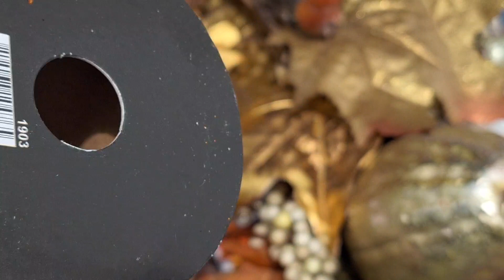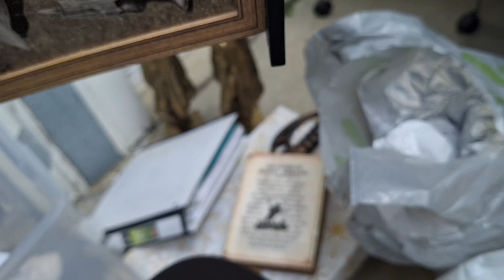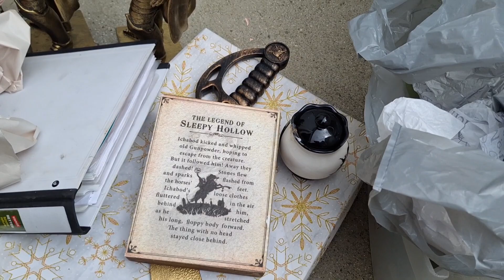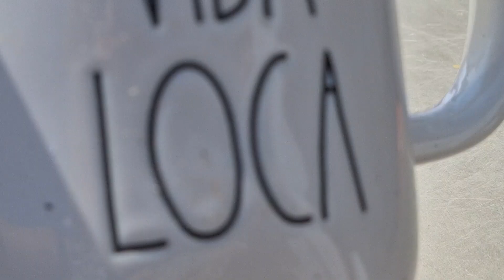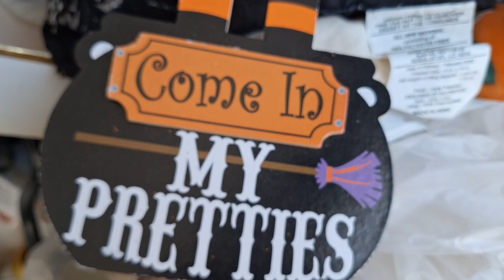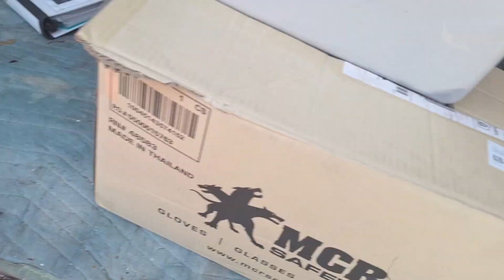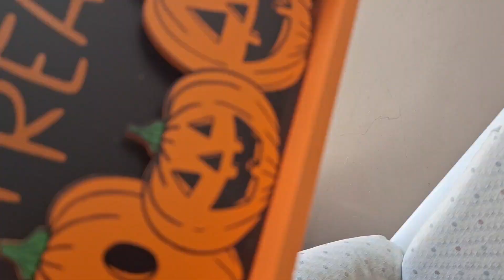NEW* EXTREME AUTUMN DECOR DECLUTTERING 2024 WHHO VLOGUST - DAY23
NEW* 2024 ALLIE'S MELLOW DAYS WHHO VLOGUST - DAY 23/ SEASON 2!* ALLIE'S FALLIDAYS | DECOR| HOME | & LIFESTYLE VLOGS 2024 NEW* 2024 WHHO VLOGS |! alliesmellowdays alliesfallidays whhovlogust |*WARNING * REAL LIFE JOURNEY TO LIVING WELL, HEALTHY, HAPPY & ORGANIZED! whhovlogs 🌟⏰📒*productive* WHHO VLOGS 🍁🍂FALL EDITION!🍁🍂 Plus Hubby's Shenanigans!
ENJOY ENTIRE WHHO VLOGS PLAYLIST HERE: 🏡

 🌟⏰📒•WHHO VLOGS! WELLNESS/HEALTH/HAPPINESS & ORGANIZATION: 🌟⏰📒
😃🏥🛍🏡WHAT IS THIS WHHO DECOR SERIES ABOUT? Making Life Beautiful!
😃W ellness  = Spiritual Mind, Body & Soul / Product Reviews/Life Reset & Tips
🏥H ealth =  Physical, Emotional, Intellectual, Social & Spiritual (Holistic Approach)
Grocery Shopping/Hauls/Meal Planning & Prep/Household Hauls/Self Care/ Product Reviews
😃🛍H appiness = Shop with me's all the stores +thrifting & Clearance! / Hauls/Decor Ideas/Vignettes & small glimpse into our celebrations. A touch of Beauty/Fashion/Lifestyle
🏡O rganization = Decluttering/Organization/Cleaning /Unboxing & Takedown of decor /Planning & Home Reset every season & Product Reviews
My goals are to create a holistic health and wellness approach to achieve mindfulness in my life.
  ABOUT THIS SERIES: THIS SERIES WILL INCLUDE VLOGS ABOUT WELLNESS/HEALTH/HAPPINESS & ORGANIZATION OF HEALTHY HABITS! MEAL PLANNING/PREP/ GROCERY HAULS/RECIPES/SOME COOKING + JOURNALING with a focus on:
(Life Goal Planning/Positivity/confidence/stress reduction/Healthy mindset/Healthy relations and Intellectual Wellness for problem solving, creativity, lifelong learning & Journaling!)
Spiritual Wellness to find meaning & purpose of life, with or without religion, & being resilient
☕SHOPPING ☕HERE YOU WILL SEE SHOPPING, HAULS,DECOR IDEAS, Light CLEANING, COOKING DECLUTTERING, VLOGS & ORGANIZATION OF THE HOME! "New Vlogs" "Real" type of vlogs for real people! Welcome!

ABOUT  LADY ALLIE
💕💕💕I'm a stay at home mom/wife/Registered Nurse & Entrepreneur! I am most of all a servant of God and although life knocks me down, I always manage to get up because God is always with me. Here I share hauls/shop, clean, organize with me! I also share how I get myself organized without going crazy in the process of having several channels, a stay at home life, & business! This is a Happy Channel so I hope you come back soon for inspiration, and leave motivated to get productive! Thank You! Remember to live Well, Healthy, Happy & Organized! Have a Happy Blessed Day!